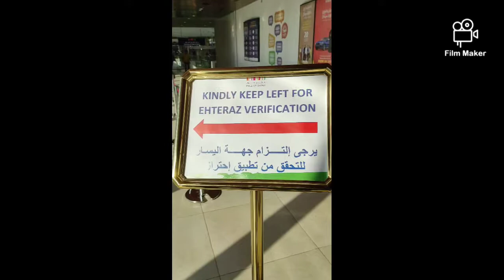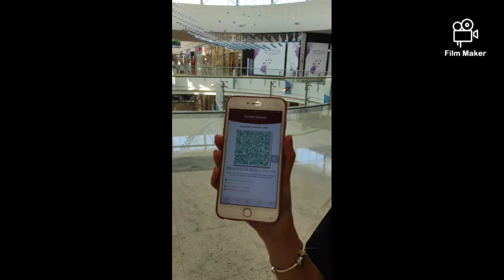Exploring mall of qatar | window shopping | Doha qatar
Exporing mall of qatar